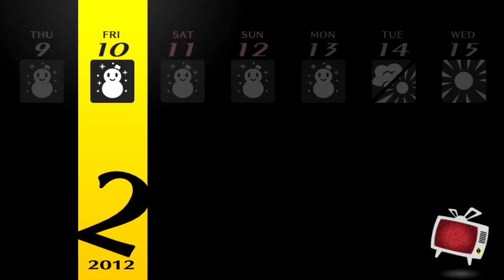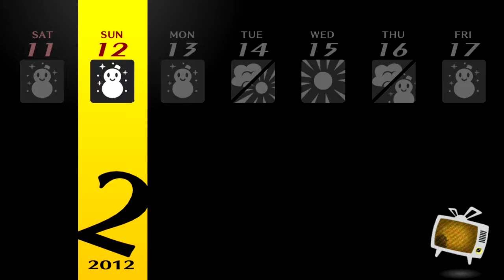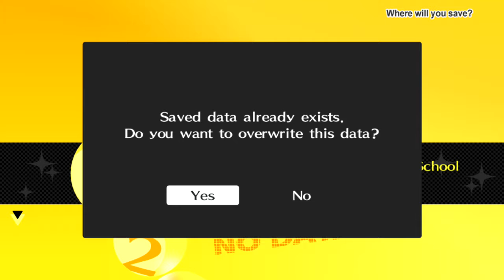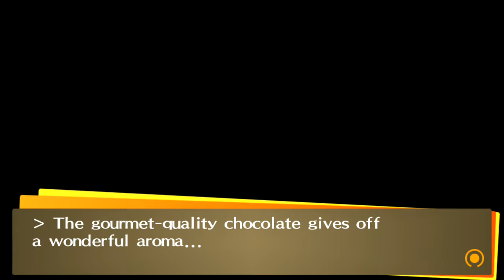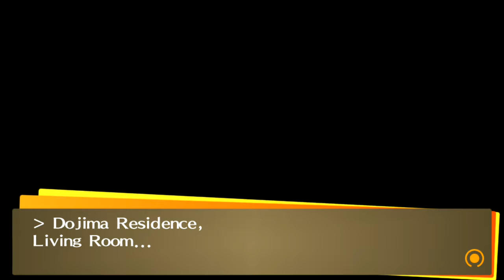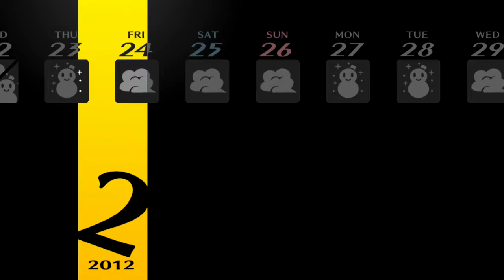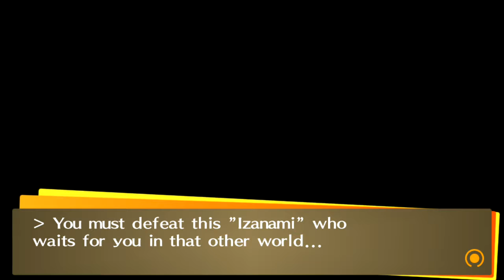Persona 4 Golden - Walkthrough part 31